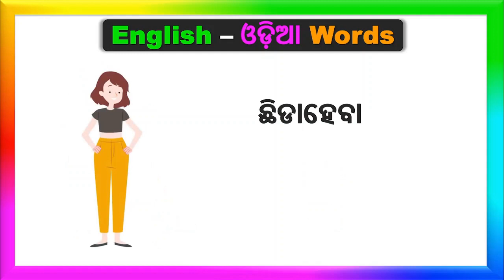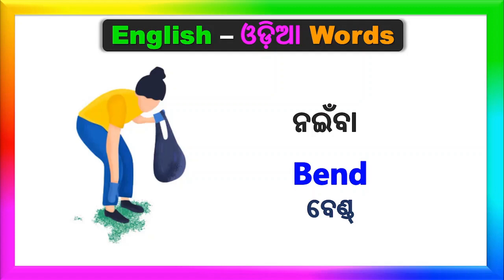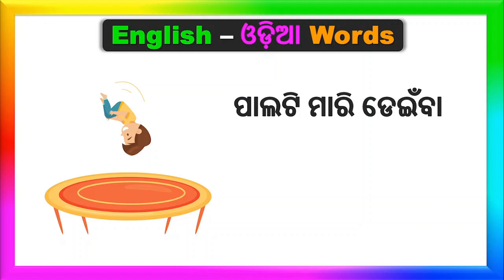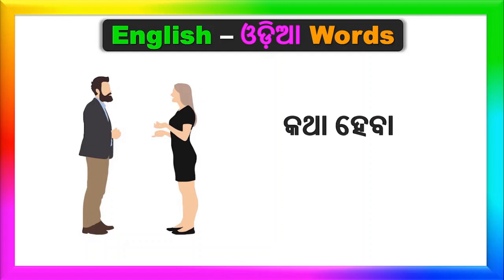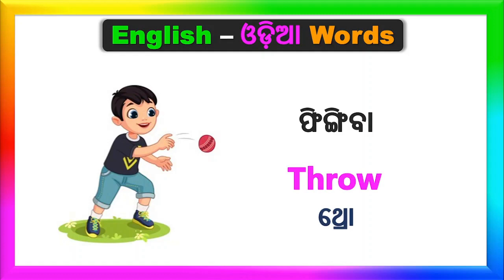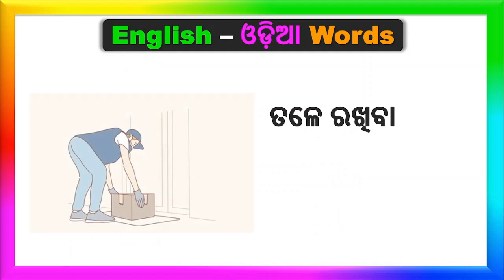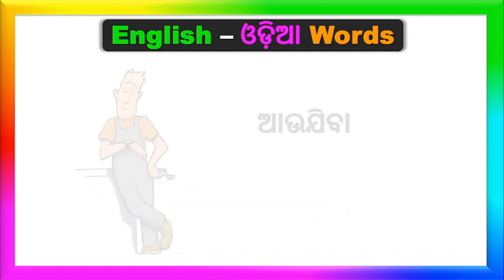Basic English Odia Words | English Odia words dictionary | word book | Word meaning practice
This video is about English Odia Words | English Odia words dictionary | word book  | Word meaning practice |
Hello Guys, in this video we are going to learn Daily use English words. Words that are used for speaking English in daily life. These sentences are very useful for beginners as well as advanced level learners. If you are a beginner or advanced level learner this is very useful for you to start a conversation by using these sentences.

In this video, we have covered some important topics like :-
1. English Odia words
2. Word meaning practice
3. English Odia dictionary
4. Daily use English words with Odia meaning
5. English Odia word book